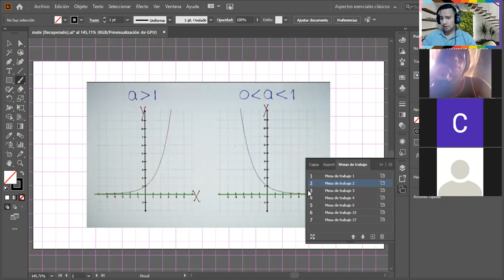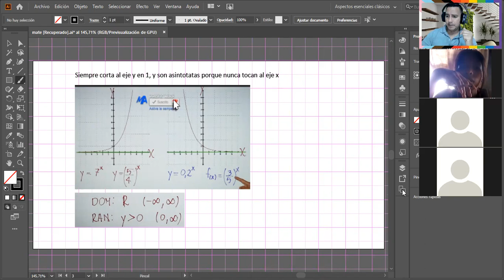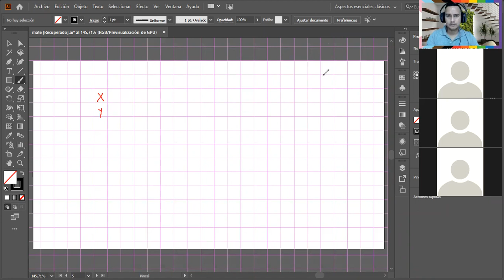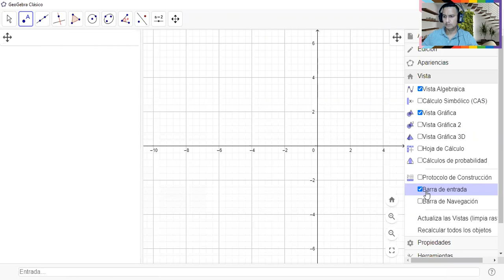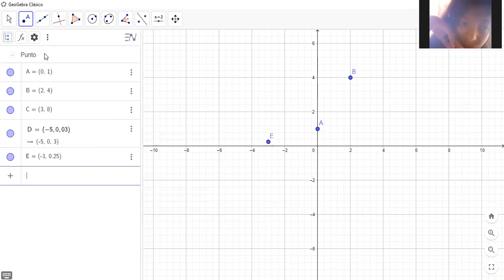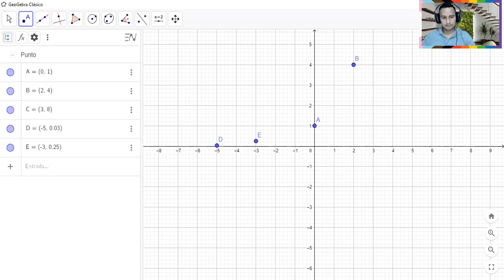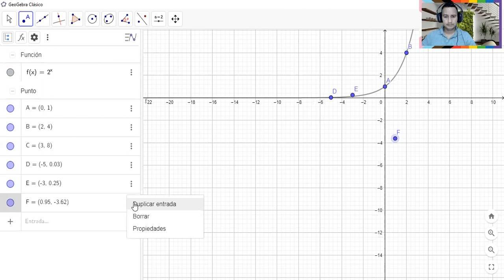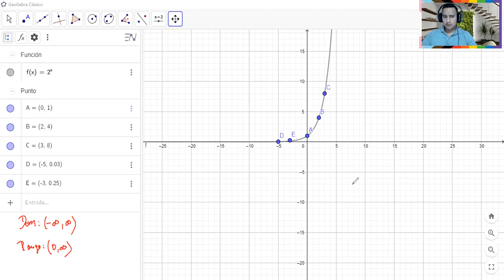Función exponencial, 10moB EGB